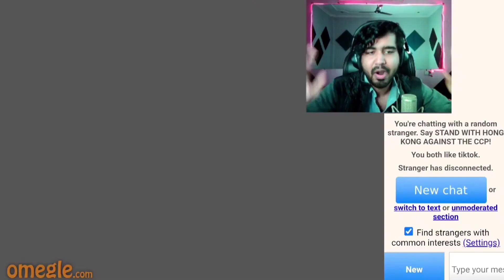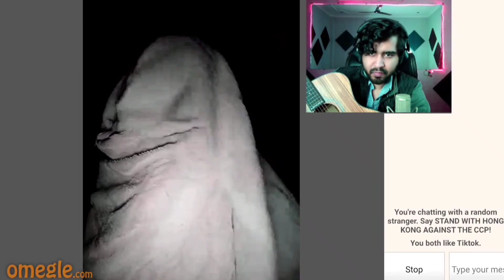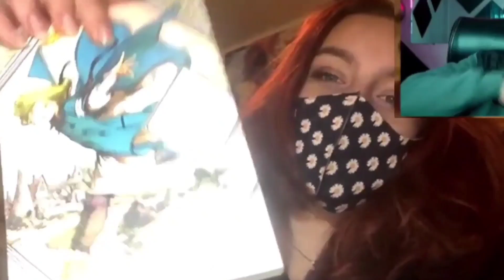I Went On Omegle But I Used Your Pick up Lines on Girls...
Today, I Went On Omegle But I Used Your Pickup Lines on Girls...
Another fun-filled Omegle video you'll love to your core.

Hope you enjoyed watching the video. Hehe.

Support my wallet by donating :
UPI - vbox@ybl

Please give the video a big thumbs up if you have a big PP. Only small PP not like the video.

Please comment your views and suggestions below and share the video with your friends. Spread it around!
Edited by - Scripted Shedy

If you liked this video please hit the thumbs up button and share the video as much as you can.

Your support is all I have.

Voice Box Entertainment is a platform to entertain you. You're making friends!
Contact @thesickwit on instagram for any collaboration ideas or projects.